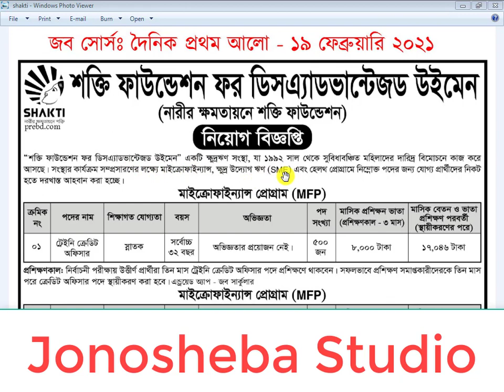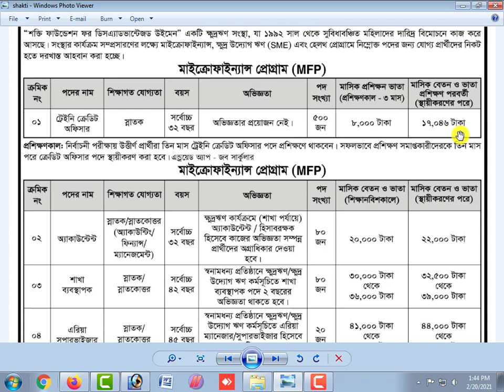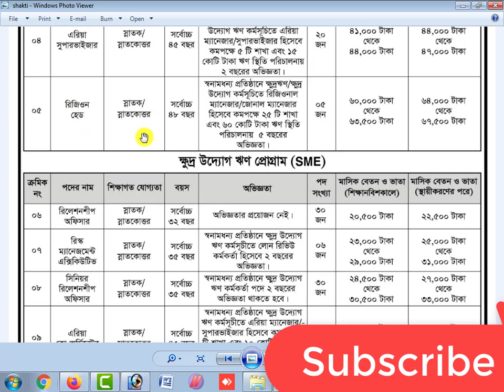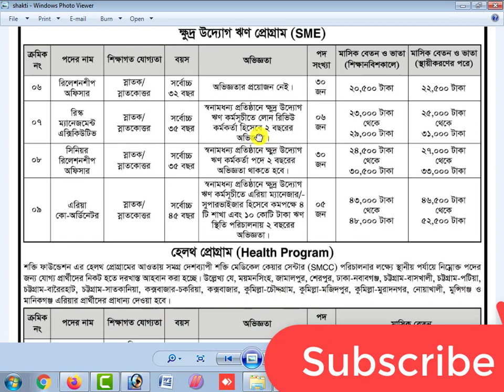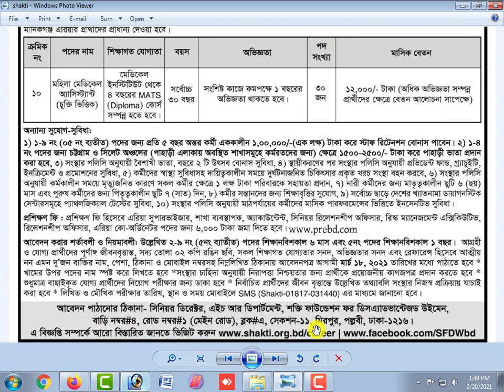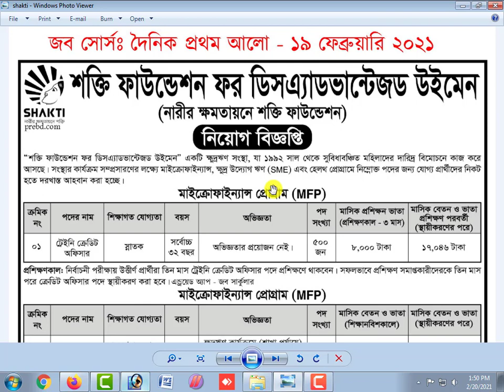শক্তি ফাউন্ডেশনে নিয়োগ বিজ্ঞপ্তি 2021। Shakti Foundation job circular 2021। NGO Job circular 2021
Shakti Foundation job circular 2021। NGO Job circular 2021
শক্তি ফাউন্ডেশনে নিয়োগ বিজ্ঞপ্তি 2021

এই ভিডিওতে আমি দেখিয়েছি     শক্তি ফাউন্ডেশনে  এ  কি কি পদে নিয়োগ দেওয়া হয়েছে,        শক্তি ফাউন্ডেশনে  এ আবেদন করতে হলে কি কি যোগ্যতা লাগবে, আবেদন করার পদ্ধতি কি, আবেদন করতে কত টাকা লাগবে, কোন কোন  জেলার   শক্তি ফাউন্ডেশনে   এ আবেদন করতে পারবে?    সুতরাং সর্ম্পুন ভিডিওটি দেখবেন।

Jonosheba Studio এ চাকরির খবর, চাকরির প্রস্তুতি, সাপ্তাহিক চাকুরীর ডাক, চাকুরীর খবর,  ক্যারিয়ার, শিক্ষা সংবাদ ও শিক্ষা বৃত্তি নিয়ে ভিডিও করা হয়।

# শক্তি ফাউন্ডেশনে নিয়োগ বিজ্ঞপ্তি প্রকাশ  2021